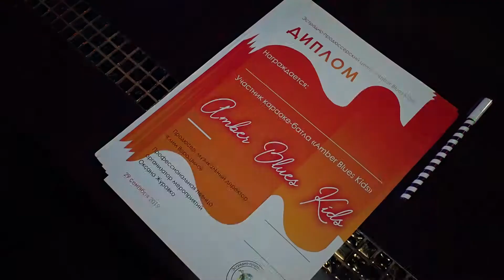"Amber Blues Kids" караоке-батл . 2019